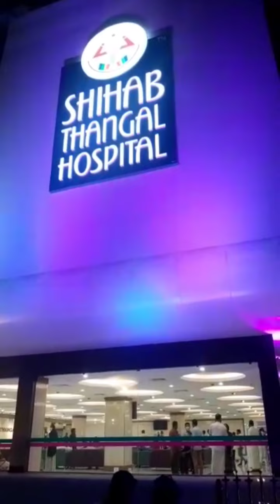ശിഹാബ് തങ്ങൾ ഹോസ്പിറ്റലിന്റെ ഉദ്ഘാടന തലേ ദിവസത്തെ കാഴ്ച്ച,Shihabthangal Hospital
ശിഹാബ് തങ്ങൾ ഹോസ്പിറ്റലിന്റെ ഉദ്ഘാടന തലേ ദിവസത്തെ കാഴ്ച്ച,View from the day before the inauguration of Shihab Thangal Hospital
Tirur co-operative Hospital & Research centre Ltd.
Ettirikadavu, pachattiri, Ph:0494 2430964, 2421077